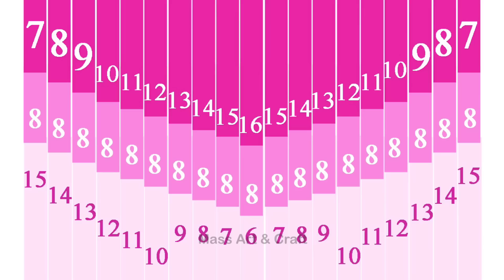Simple and Easy paper circle Garland for party | How to make paper Garland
This Paper Circle Garland Backdrop is very easy to make and low cost budget decoration for any occasion at home. it will be perfect for photo shoot.

              besound sunny